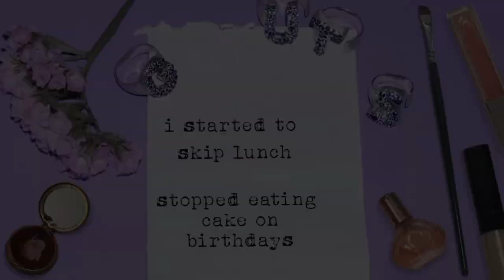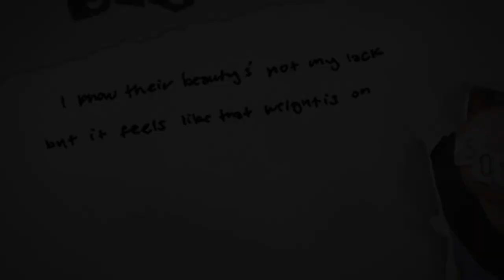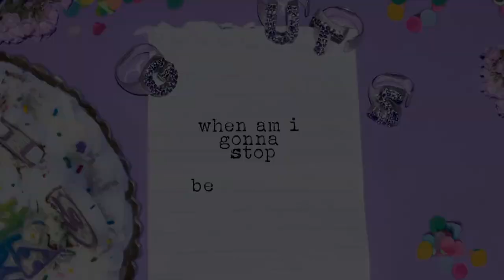Ranking Every Olivia Rodrigo Songs